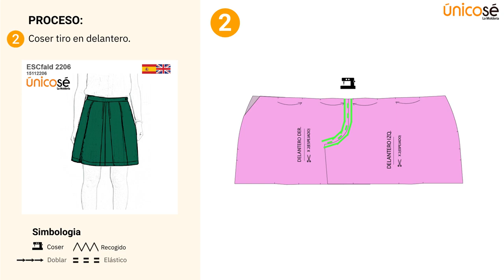Proceso de costura: Moldes / Patrón FALDA SHORT ESCOLAR 2206